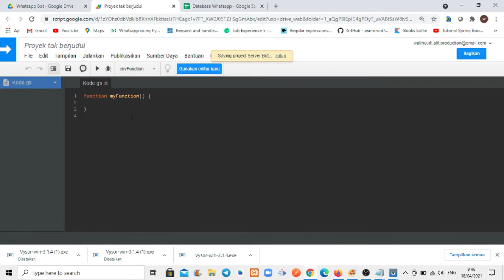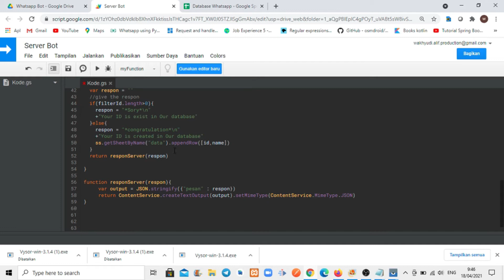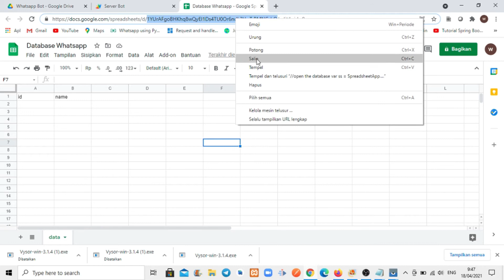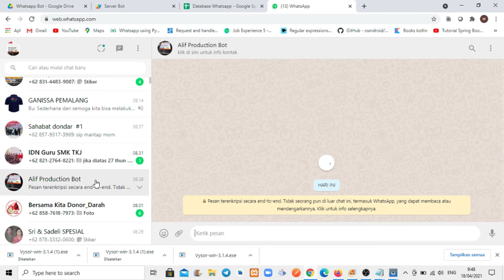Create Whatsapp bot use Googgle Apps Script : Part 1.4 Create Server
Create our own whatsapp bot use Google Script dan Google Spreadsheet. There is , 6 step for this part
1.1 Overview System
1.2 Download asset
1.3 Create Database
1.4 Create Server
1.5 Install application and insert server
1.6 Tes the whatsapp bot